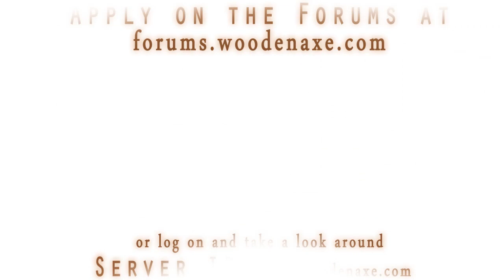WoodenAxe Adult Minecraft Server - Promo